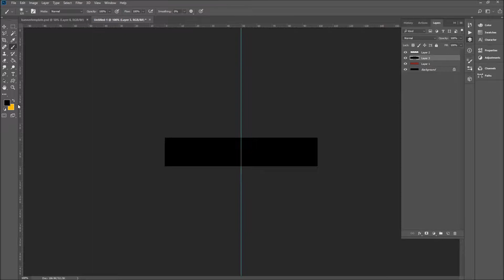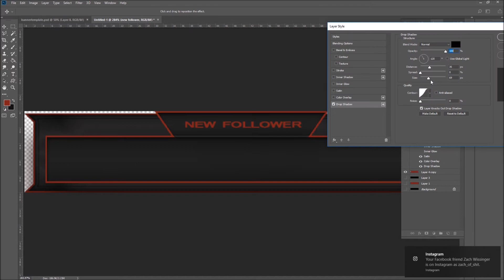Making Adams Twitch a Follower Alert | Photoshop Speed Art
Making a follower alert for someones Twitch Stream Enjoy.